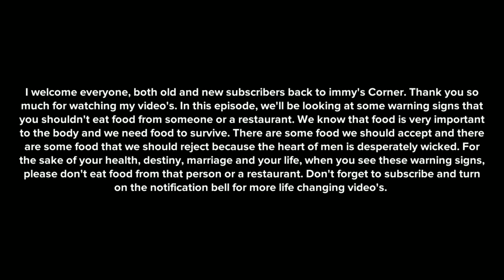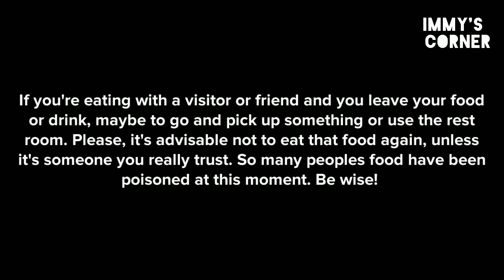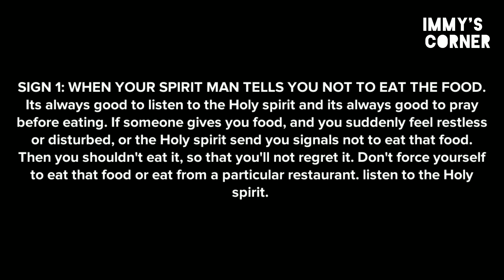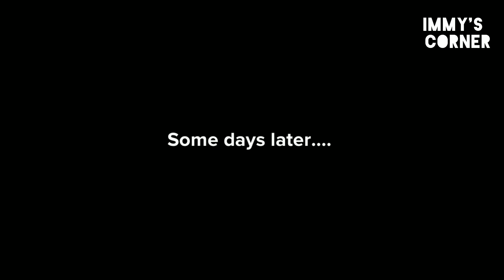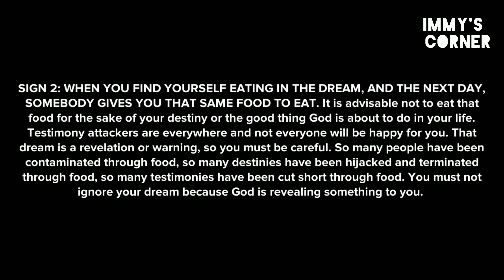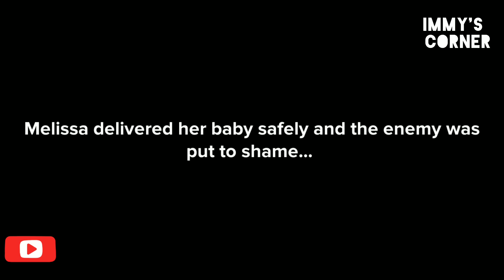DON'T EAT FOOD FROM ANYONE OR RESTAURANT, WHEN YOU NOTICE THESE TWO WARNING SIGNS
We must be careful of the food we eat and who we're eating from. When you notice these two warning signs, please don't eat food from that person